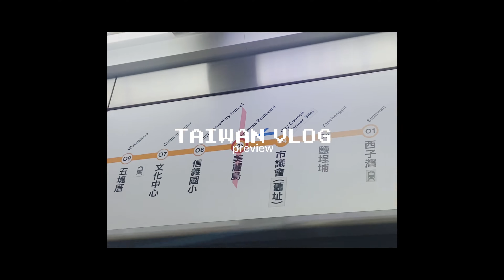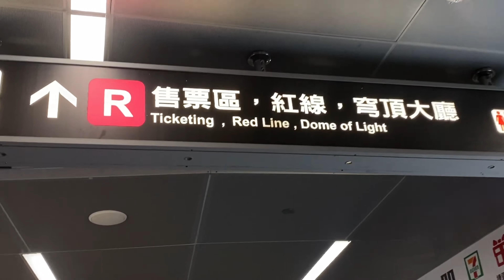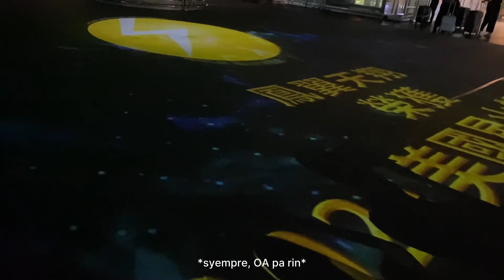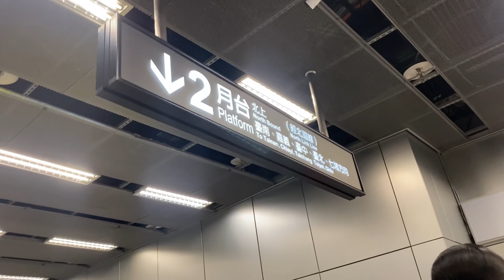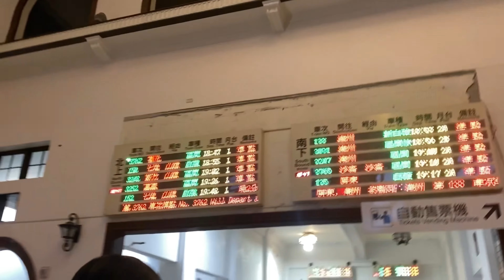slow days in Taiwan | free days & sabbath appointments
0:00-0:06 INTRO
0:07-4:46 AT HOME
4:47-7:53 GALA
7:54-11:59 APPOINTMENT
12:00-12:38 CAROLING
12:39-12:43 OUTRO